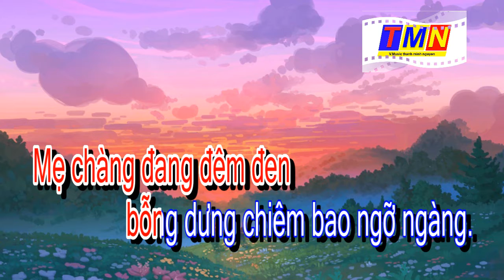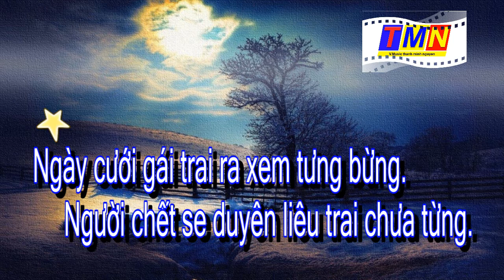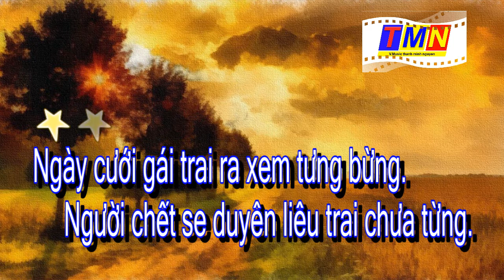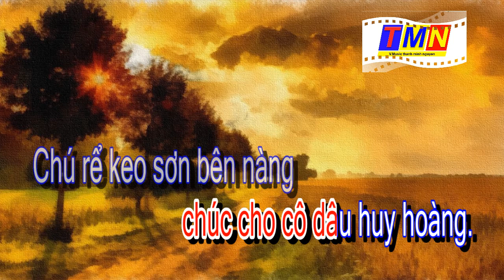[KARAOKE] Chuyện tình liêu trai (Hàn Ni – Pre.75) – Tone Nam (A#m)